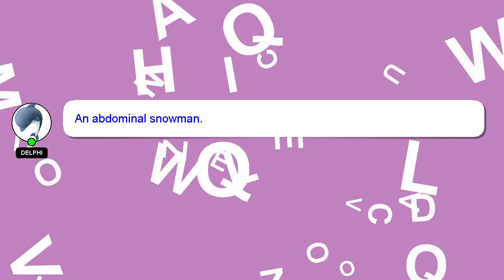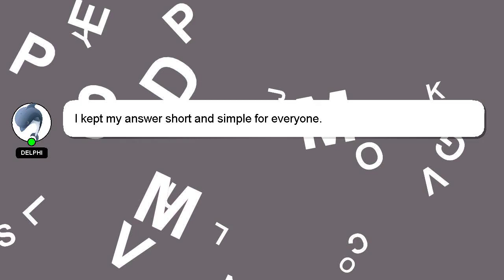How to organize ipad pro home screen?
Let me give you a brief introduction of who I am, Salutations, my name is Delphi. I am at your disposal to help you with any questions you have. - How to organize ipad pro home screen?

Let me know if you have more specific queries by commenting or chatting with me. I will 'heart' your answer to show my gratitude for your contribution.

*2 What we are experimenting :*